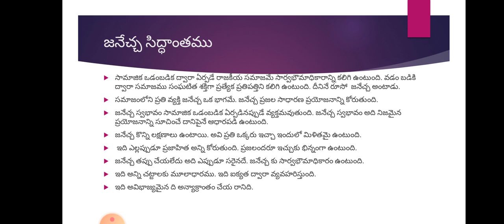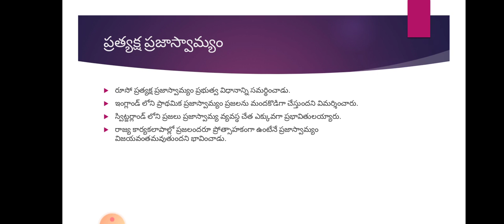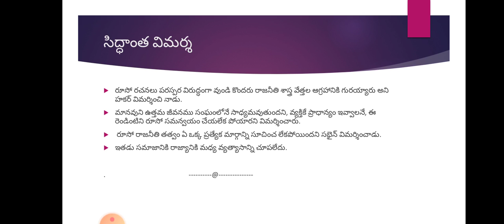J J Rousseau